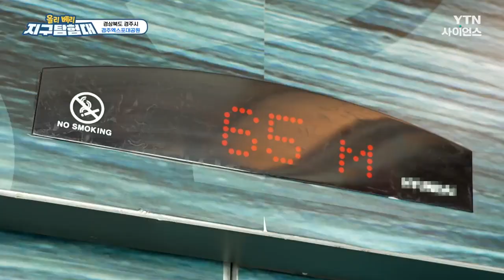신라 유물들을 두루두루 배울 수 있는 경주엑스포대공원 / 올리 베리 지구탐험대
신라문화 유적지들로 가득한 경주!😆

여러 유물들을 두루두루 배울 수 있는
경주엑스포대공원에 찾아간 지구탐험대!

고려 시대 때 불에 타 사라진 황룡사 9층 목탑을
🗼경주타워에서 볼 수 있을까?

✨ YTN사이언스 홈페이지